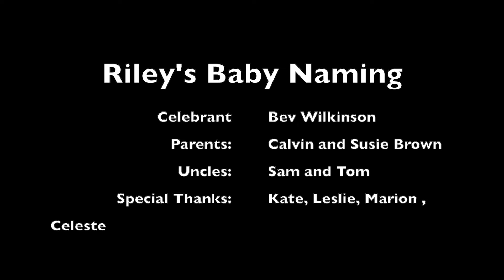Rileys Baby Naming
Ceremony 5.6 Baby Naming assessment for Rose Training Celebrant